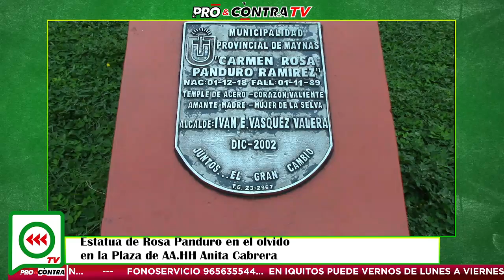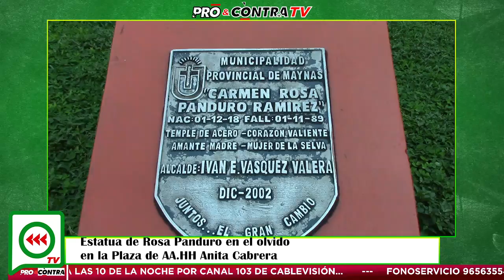Estatua de Rosa Panduro